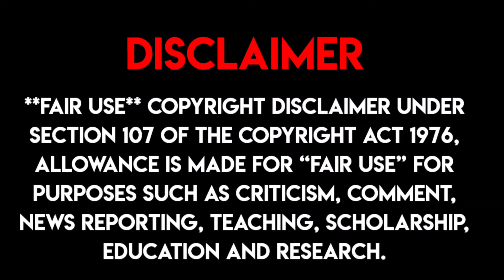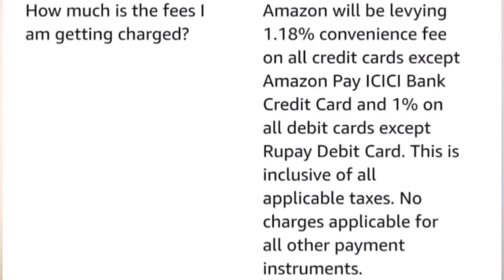AMAZON PAY NEW CHARGES | अब सभी को देना पड़ेगा चार्ज | सभी CREDIT CARD पर लगेगा चार्ज 😳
IMPORTANT LINKS :-

SBI INSTAT APPROVAL CREDIT CARDS :-
HDFC  INSTANT APPROVAL CREDIT CARDS :-

M.K AGGARWAL